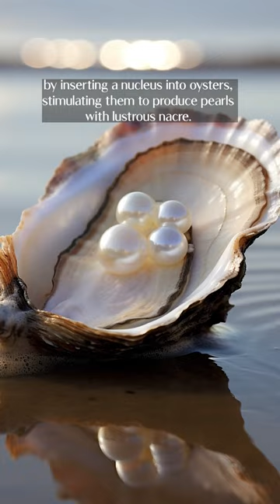Meet The Inventor of Cultured Pearls: Kokichi Mikimoto